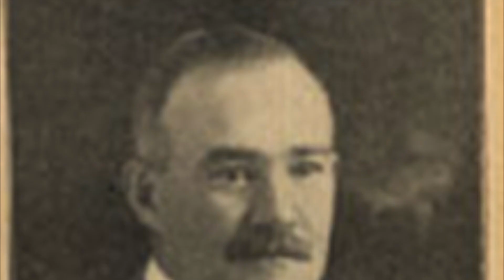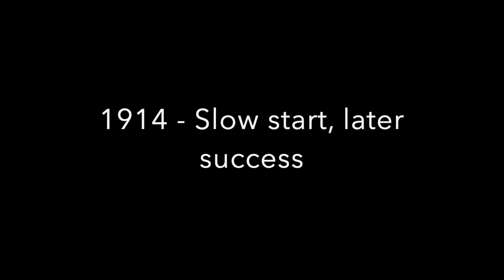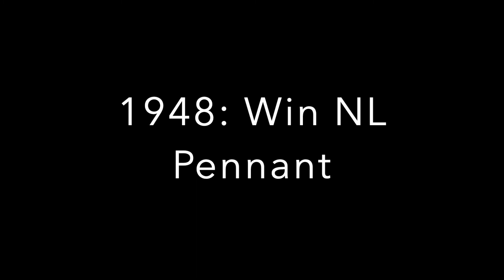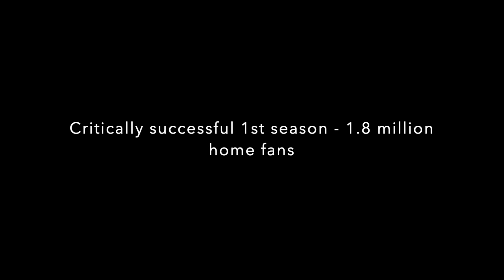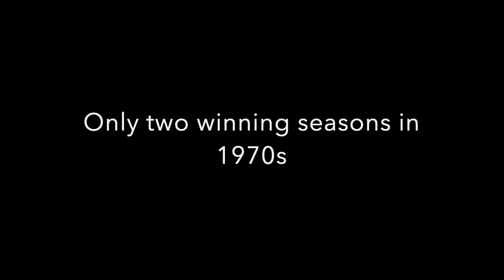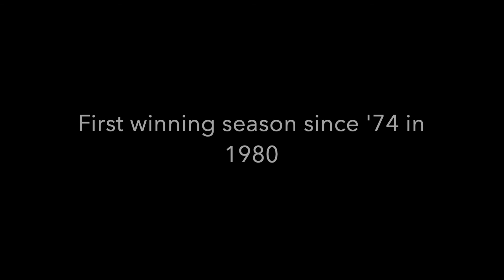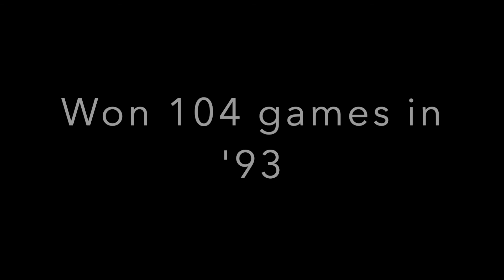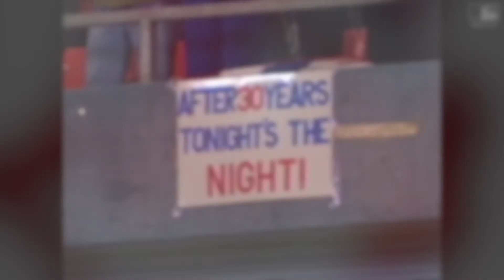History of the Atlanta Braves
Another video about MLB franchise history. I hope you all enjoy.